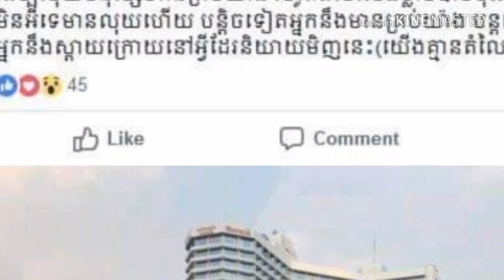ការពិត​ នៅ​ពីក្រោយ​ វាំងនន​ខ្មៅ​របស់ ខ្ញុង ​​មិនទាន់​ត្រូវ​បាន​បង្ហាញ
The fact behind my black curtains is not yet revealed.